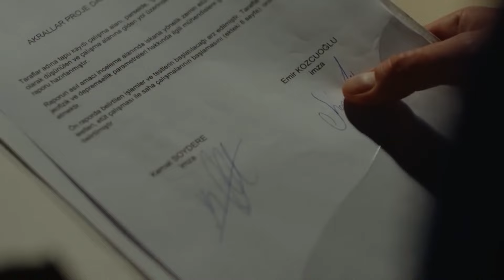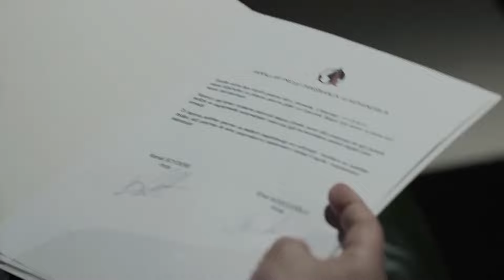The Hunter Hunts the Prey | Endless Love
The emir is looking for the mole. "ARE YOU
CRAZY?"

Production: Ay Yapım
Producer: Kerem Çatay
Director: Hilal Saral
Scenario: Burcu Görgün -Özlem Yılmaz